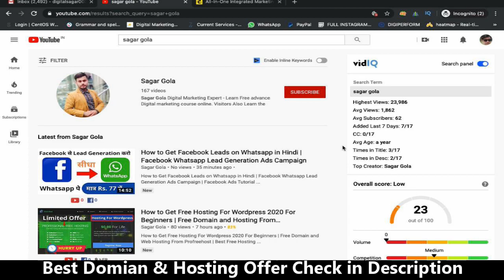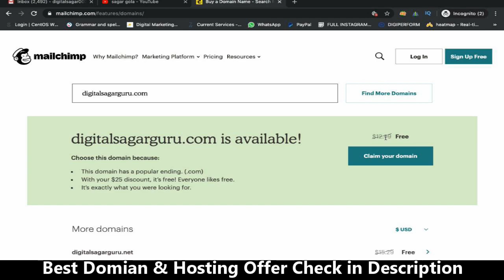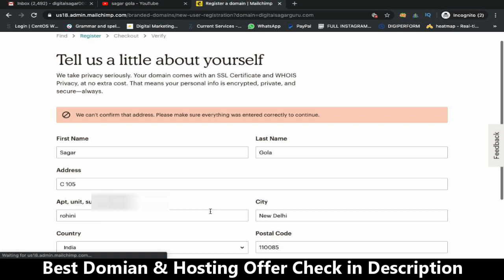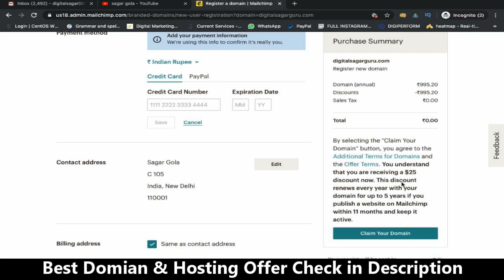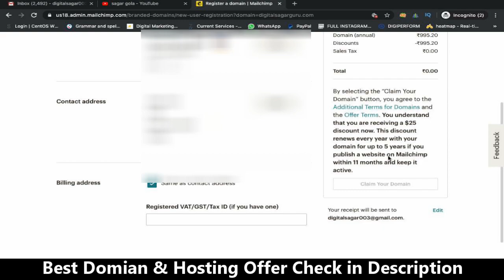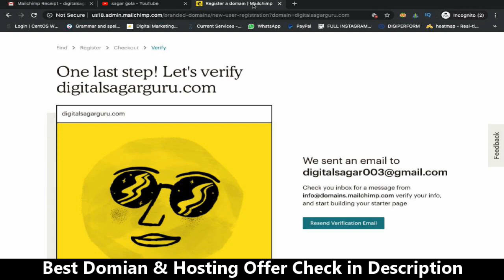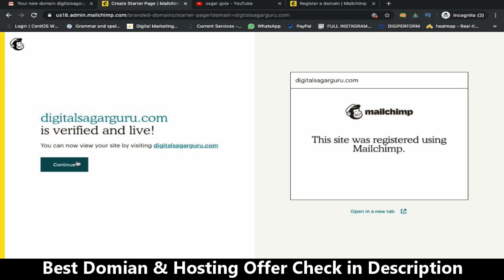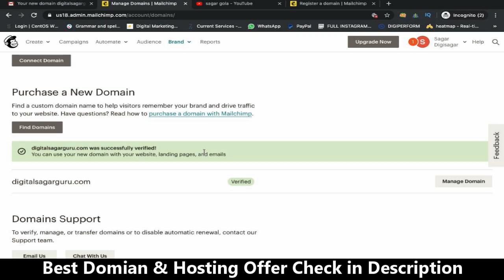How to Get Free Domain Name For 5 Years, Take Free Domain Name for Lifetime, Free Domain Name Sites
How to Get Free Domain Name for Lifetime | How to Take Free Domain Name | Best Free Domain Name Sites | Buy Free Domain Name in Hindi | Free domain name for students

If you have any issue - comment now.